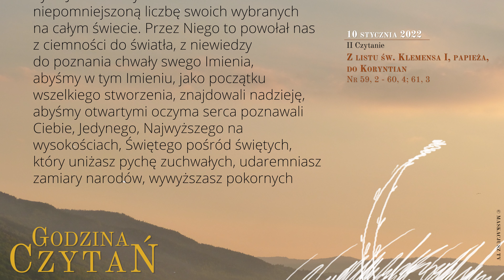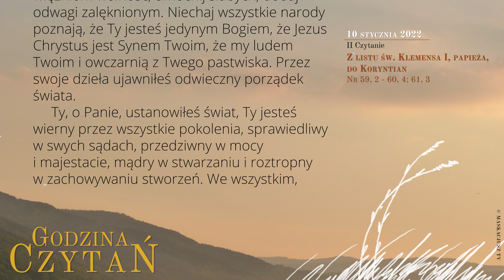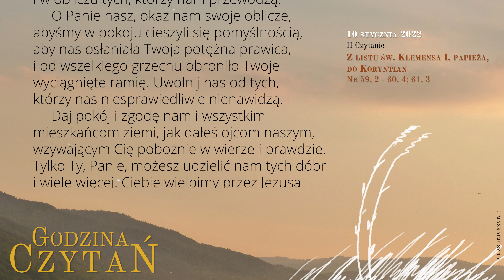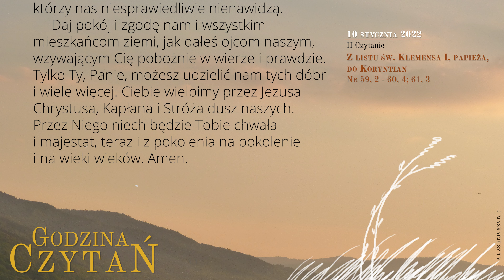GodzinaCzytań | II Czytanie | 10 stycznia 2022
Poniedziałek, 10 stycznia 2022

Z listu św. Klemensa I, papieża, do Koryntian
Nr 59, 2 - 60, 4; 61, 3